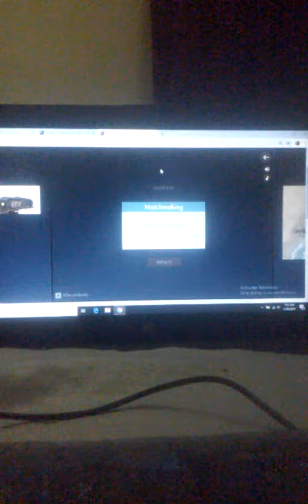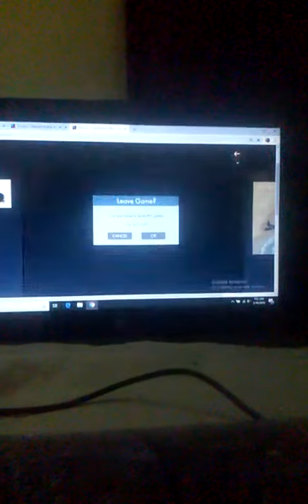bonk.io Games for afk. watch now😉😉😉😎😎😎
Long time to afk.